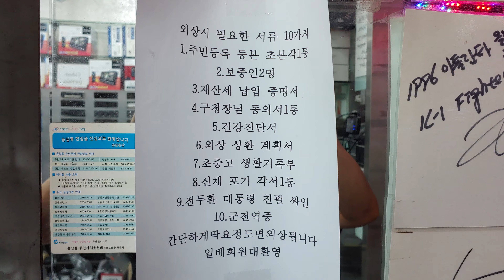외상시필요한서류10가지